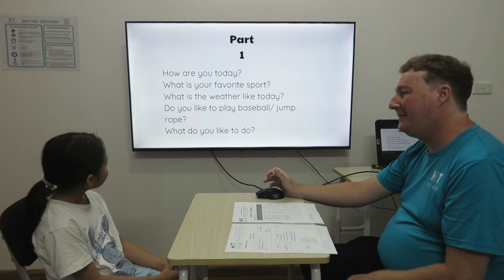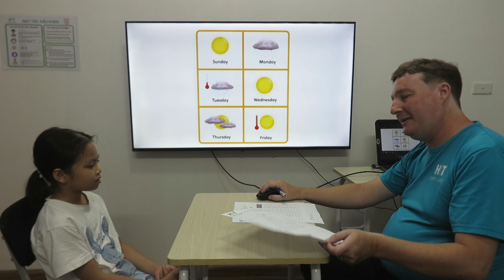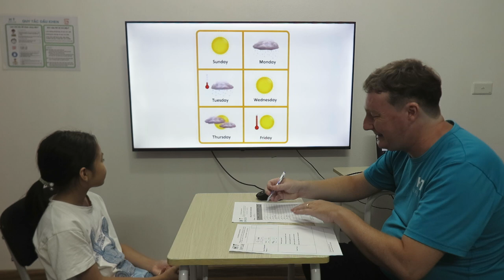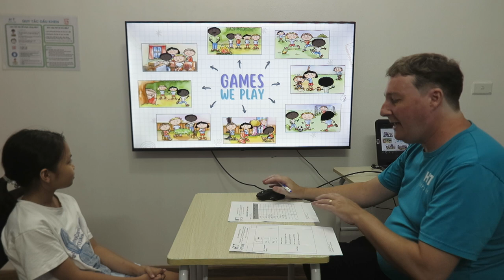Hồng Chi EOW2 AL